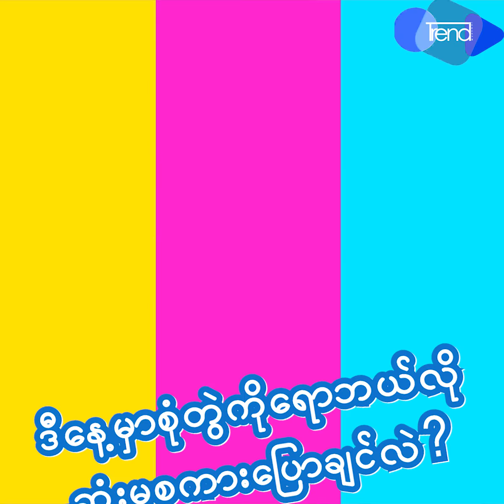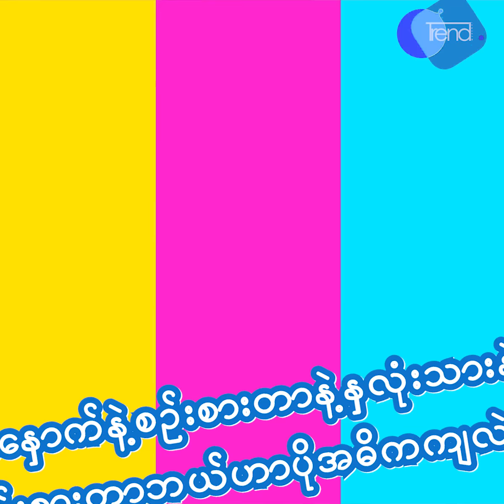ျမတ္ေကသီေအာင္ အခ်စ္မပါဘဲျပဳခဲ့တဲ့အိမ္ေထာင္ေရး အၾကာႀကီးမခံခဲ့ပါဘူး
ဦးေႏွာက္နဲ႔ေတြးၿပီးအိမ္ေထာင္ျပဳခဲ့ဖူးတယ္၊အခ်စ္မပါေတာ့အၾကာႀကီးမခံခဲ့ဘူး၊ တစ္ေယာက္တည္းပဲေနေတာ့မယ္ဆိုတဲ့ျမတ္ေကသီေအာင္